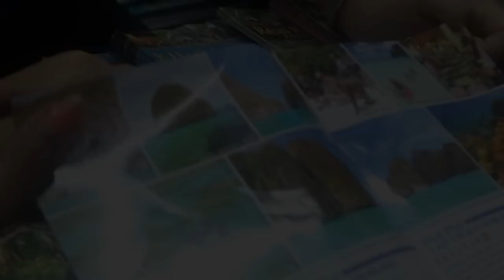Thailand Vlog Day 5-Old Phuket Town |Karimashi Lover|Malayalam Youtuber